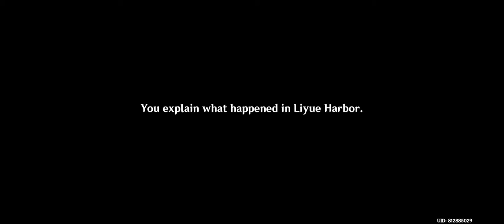Genshin Impact Playthrough Liyue Chapter part 3